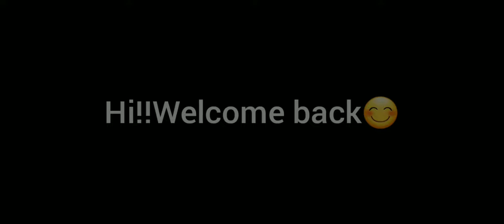100 rated Halland | Review | The best card ever!😱